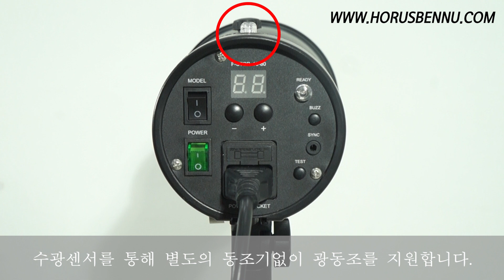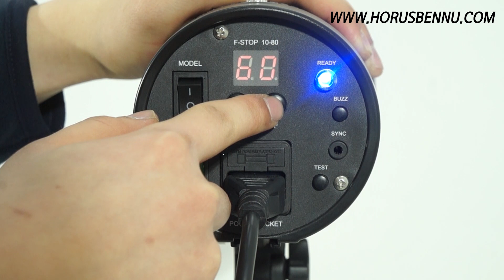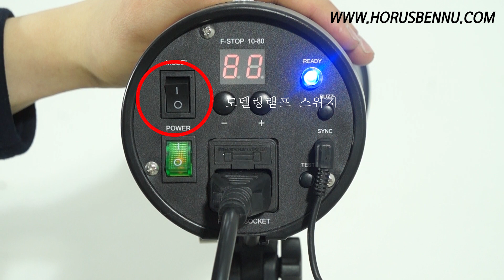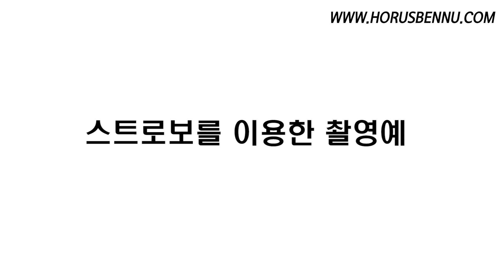호루스벤누 스튜디오 스트로보 SF-200A,SF-250A,SF-200D,SF-250D 사운드/플래시/광동조/사진조명/순간광/촬영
호루스벤누 스튜디오 스트로보

SF-200A,SF-250A,SF-200D,SF-250D

사운드/플래시/광동조/사진조명/순간광/촬영